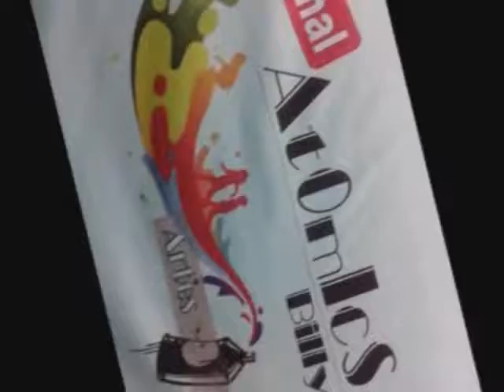Desenho de spray billy kid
AtOmIcS Billy